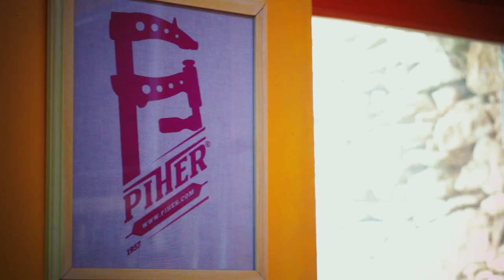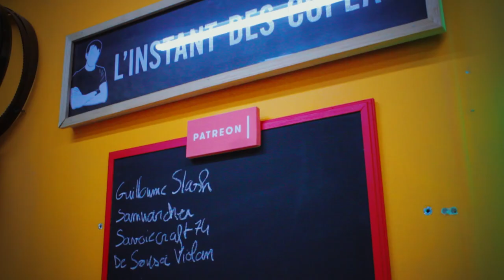[ COMMENT FAIRE UN CADRE PHOTO ET UN TABLEAU EN BOIS ]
Aujourd'hui, je vous monte la réalisation d'un cadre "photo" (pour y afficher un bout de tissu sérigraphié mais bon, c'est pareil pour les photos hein) et un tableau noir pour mes Patreon. Deux projets simples à réaliser et qui font leur petit effet ! J'utilise pour cela une dégauchisseuse/raboteuse, une scie à Ruban et une défonceuse sous table, le genre d'outils que beaucoup d'entre vous ont déjà dans leur atelier. :)

Comme à mon habitude, ce n'est pas vraiment un tutoriel pour montrer comment faire. Je vous montre simplement comme je me suis débrouillé pour le fabriquer .. ;)

Soyez indulgents, c'est la première fois que je me lance dans la fabrication d'un cadre.. lol (Oui, j'ai déjà fait des guitares, mais pas de cadres.. me jugez pas !).